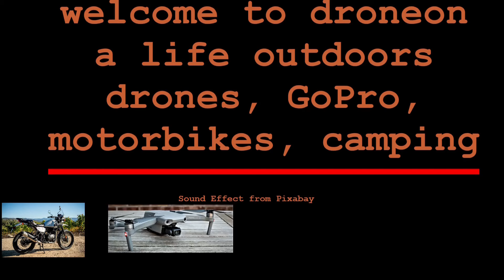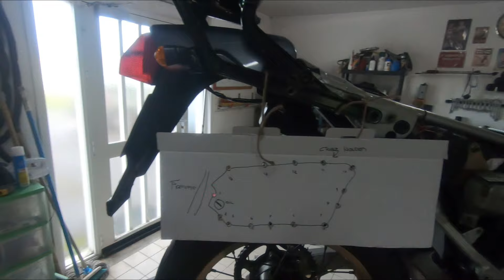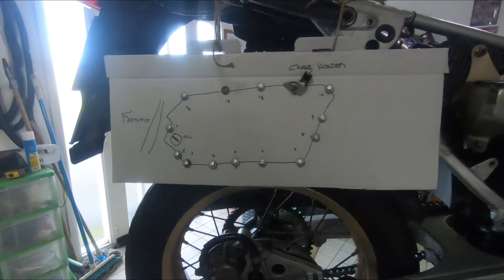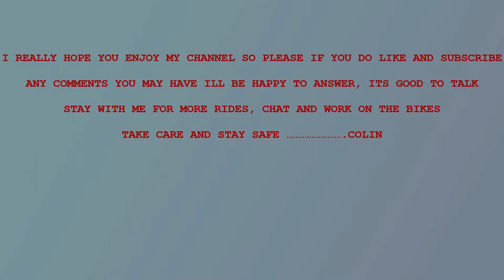honda transalp 600 (PD06) clutch removal royal enfiield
so today I removed my 34-year-old clutch from the bike, the clutch was not particularly bad, but there was a slight slip now and again, i dont really expect to find the friction plates worn as the bike has only covered just over 23,000 miles, all other parts of the clutch were in extremly good condition